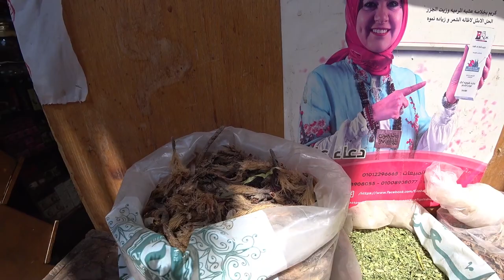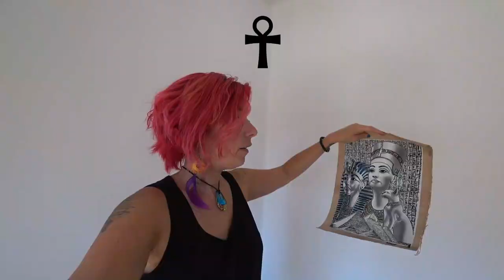Don't Get SCAMMED In Khan El-Khalili, EGYPT Part 1 | Egypt Vlog #45 | بلاش يضحك عليك في خان الخليلي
Hey guys, welcome to the channel! My name's Gisselle, I'm a budget traveler and have been to 6 out of the 7 continents, living for some time in Sydney, Australia as well as in Saigon, Vietnam. I am currently living in Cairo, Egypt and learning some conversational Arabic. I am a lover of language and a culturally curious lady just making my way through life one day at a time. I live to learn, I love to travel and explore, try new things and meet interesting people anywhere and everywhere in the world. Come with me as I solo travel and find fascinating new places, try delicious food, meet lovely people and share a moment in time on this beautiful planet, our Earth.